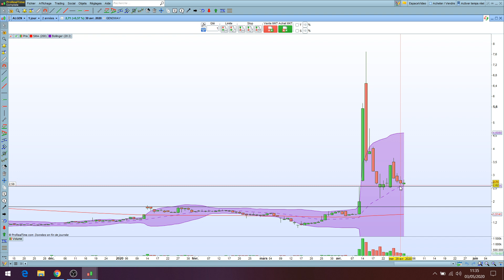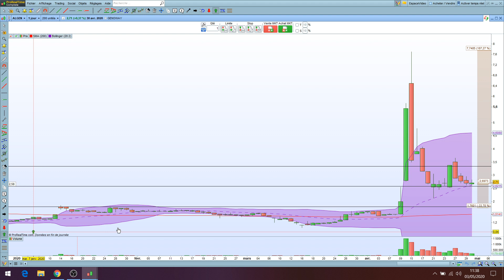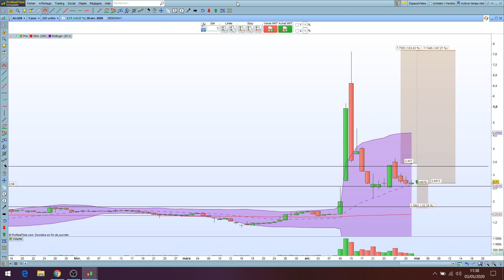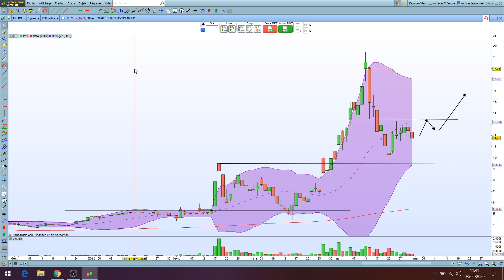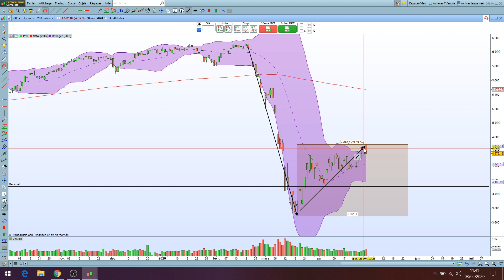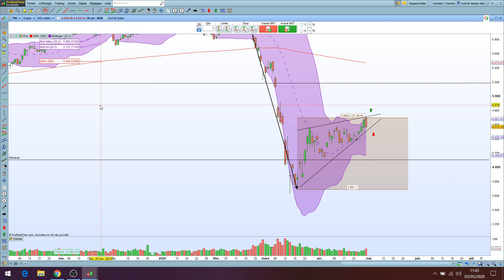Lysogene, Gensight, Biosynex, Genoway, Eurobio Scientific : Analyse technique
Watchlist des actions de la semaine : Lysogene, Gensight, Biosynex, Genoway et Eurobio Scientific
Vous cherchez quelles actions acheter en ce 2ème trimestre 2020? Voici les actions que je peux surveiller en ce début 2020. Ces actions sont éventuellement à acheter très bientôt ou dans les prochaines semaines du mois de mai 2020. Pour rappel, à vous de prendre vos responsabilités, je ne suis pas responsable de vos pertes ou gains que vous pouvez faire en bourse.